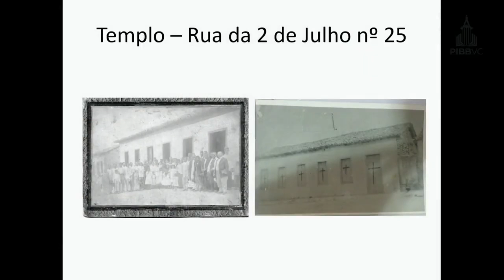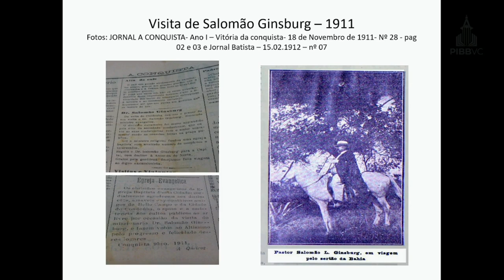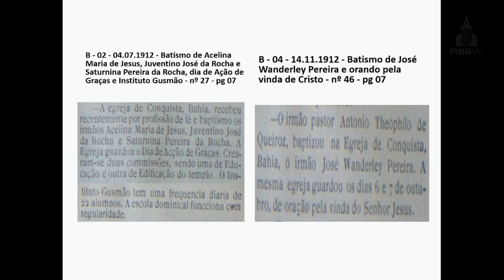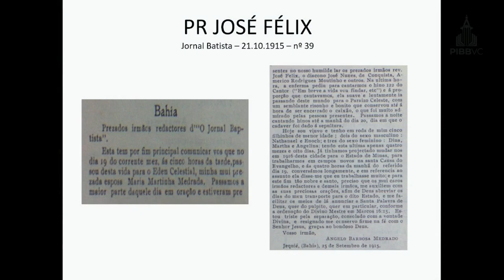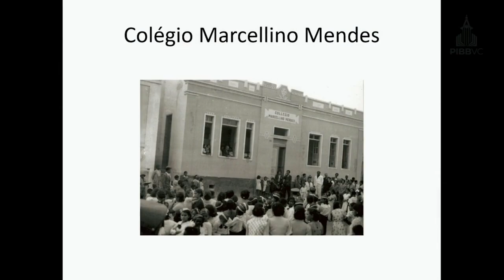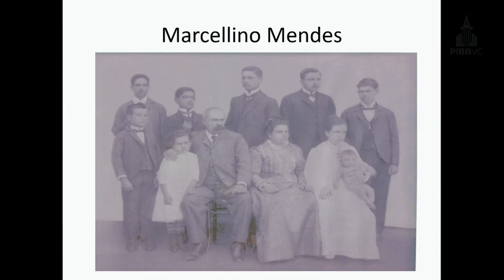REPRISE - A História da PIBBVC (Parte 2) | Pr. Marcos Infante - 09.03.2023 PM